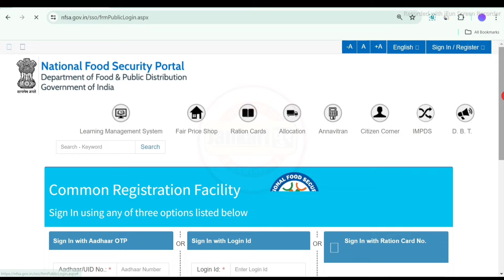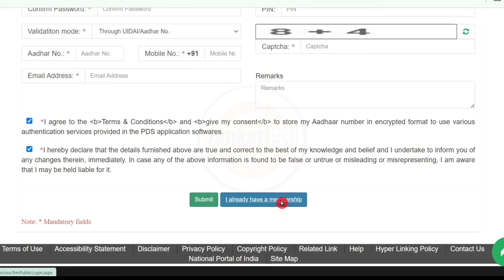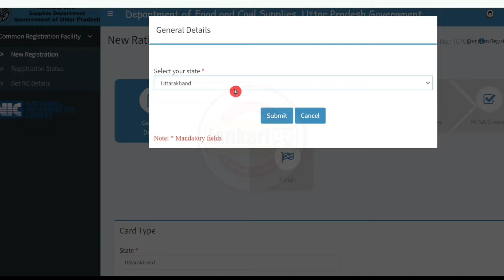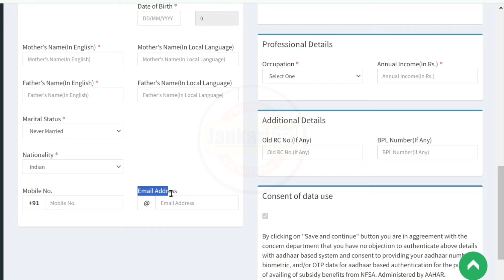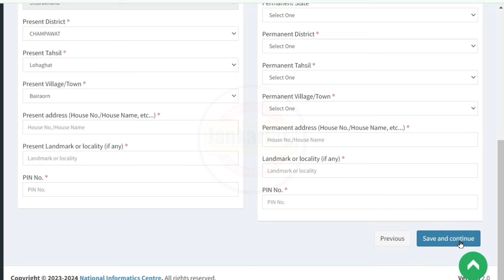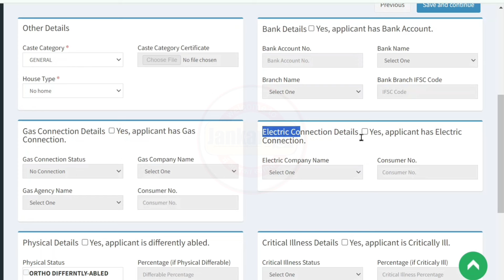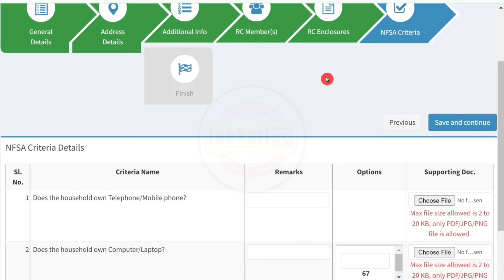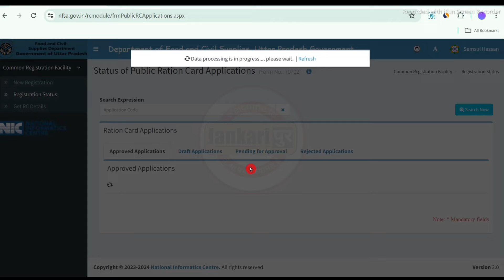Ration Card e-KYC वाला ऐसे बनाएं ऑनलाइन | new ration card apply online | ration Card kaise banaye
Ration Card e-KYC वाला ऐसे बनाएं ऑनलाइन | ration card apply online | ration Card kaise banaye

Topic Covered
Ration Card e-KYC वाला ऐसे बनाएं ऑनलाइन

My Equipment 👇👇👇
USB Mic
RGB Tube light
Wireless Mic
Phone Stand
Green Screen
Gorilla Trypod
Tabletop Stand
Ring Light with stand